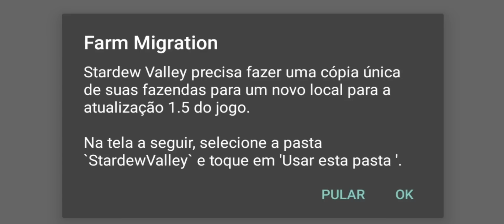Stardew Valley 1.5 Mobile, Dicas e Bugs que você precisa saber antes de jogar.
A atualização 1.5 Mobile trouxe alguns Bugs que podem atrapalhar sua experiência, Link para o fórum com a lista de Bugs